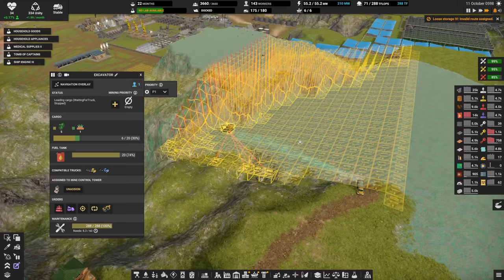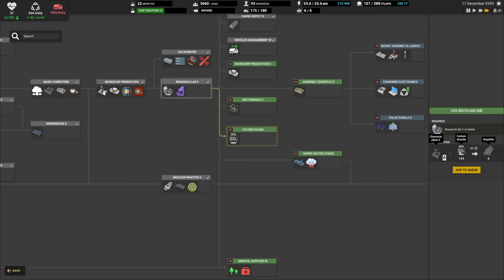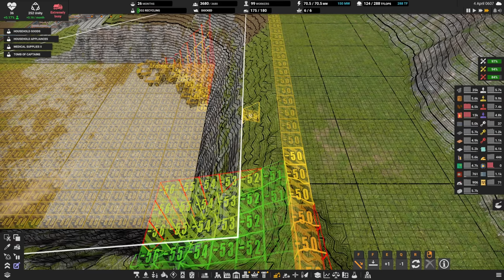600 Years This Game is UNPLAYABLE 🚛 Ep49🚜 Captain of Industry Update 1 👷 Lets Play, Walkthrough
0:00 How many things do we have to fix?
3:08 The Plans for Diggy Bois
7:01 Moving on with Research
10:35 Moving People with the Delete button
16:56 Clearing Parts of the map
22:15 Confirming City Services
29:27 Compressed Waste
35:55 What goes in the free space?